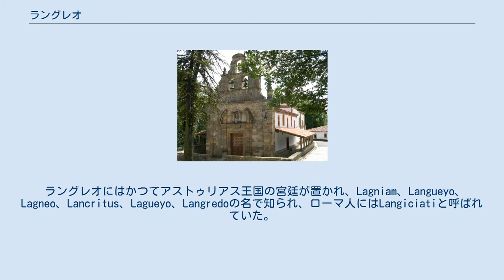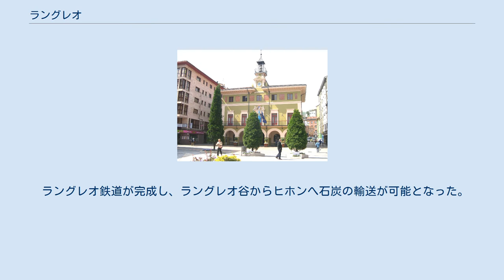ラングレオ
ラングレオ（カスティーリャ語:Langreo）は、スペイン・アストゥリアス州のコンセユ（基礎自治体）。
アストゥリアス語ではラングレウ(Llangréu)であり、カスティーリャ語名が公式名。
サマ、チアーニョ、トゥイリャ、ラ・ファルゲラ、ラ・ベンタ、ラダ、バロス、リアーニョの8つの教区で構成されている。
 ラングレオにはかつてアストゥリアス王国の宮廷が置かれ、Lagniam、Langueyo、Lagneo、Lancritus、Lagueyo、Langredoの名で知られ、ローマ人にはLangiciatiと呼ばれていた。
一部の歴史家によれば、イスラム支配時代のヒスパニア総督ムヌサの艦隊がアストゥリアスで敗退し、死者はラングレオの教区ラ・フェルゲラに埋葬されたという。
857年、オルドーニョ1世はオビエド大聖堂にラングレオ周辺を寄進した。
 1075年にアルフォンソ6世はラングレオ谷の残りの地域を寄進し、現在のコンセホのほぼ全体がオビエド司教座の所有となった。
しかしラングレオの貴族たちはオビエド支配に納得せず、王に対して反乱を起こした。
現在のラングレオの紋章にある10の鉄兜は、反乱を起こした貴族を表すものである。
 1338年に町特権を得たラングレオは、1581年にオビエド支配から脱した。
スペイン独立戦争の際にはナポレオン軍に占領され、カルリスタ戦争では町に火が放たれ荒廃し、歴史文書が失われた。
 18世紀にアストゥリアス炭田の原点となる炭鉱業が始まった。
既に19世紀には、現在のドゥロ・フェルゲラ（化学工業・機械工業の国際企業）とともに産業時代が始まっていた。
ドゥロ・フェルゲラが運営するフェルゲラ工場は国内有数の製鉄工場であった。
 ラングレオ鉄道が完成し、ラングレオ谷からヒホンへ石炭の輸送が可能となった。
スペイン第二共和政期、ラングレオは緊張した。
失業と労働者階級の悲惨な暮らしから社会不安が広まったのである。
ラングレオのプロレタリアートは繰り返し共和国政府に行動を起こした。
1934年革命でラングレオは有名となり、スペイン内戦後は非常に経済発展し人口が増加した。
1965年の人口は約7万人を数えた。